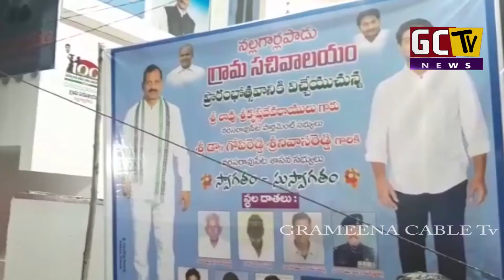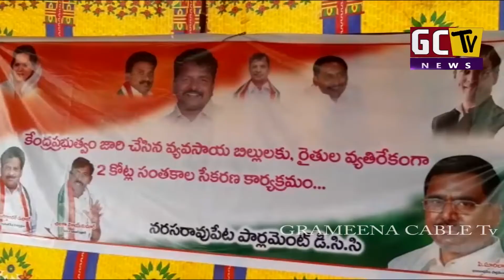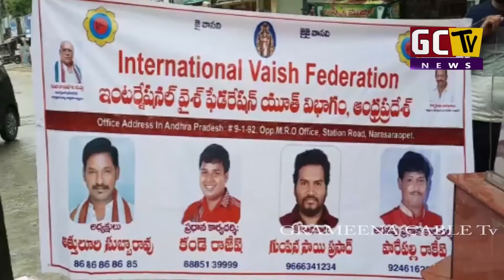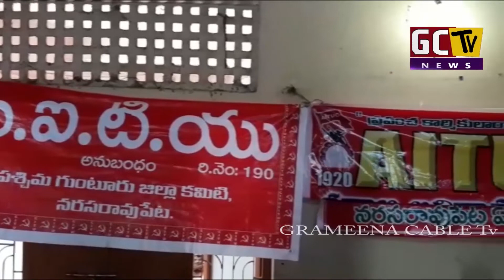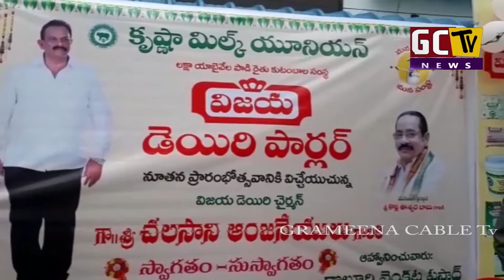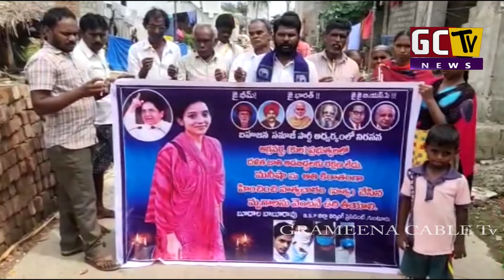03 10 2020 GCTV NARASARAOPET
Grameena Cable Tv NARASARAOPET - A round-the-clock Telugu news station, bringing you the first account of all the latest news online from around the Andhra pradesh including breaking news, live reports, sports update, weather reports, business trends, entertainment news